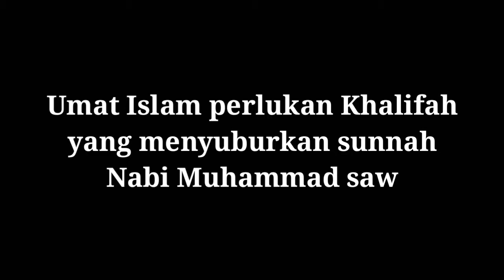KHALIFAH ISLAM TUNDUKKAN BARAT DENGAN AKHLAK